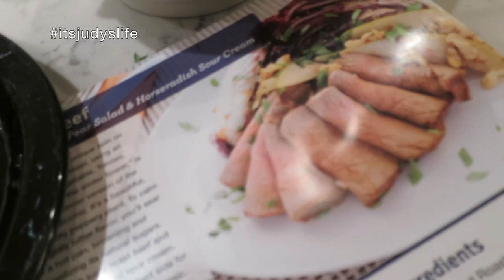Easy Way to Make Others Happy! - December 27, 2014 - itsJudysLife Daily Vlog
Judy's Links

Benji's Links

Vlog Camera We Use: